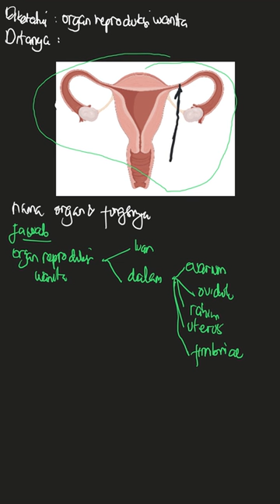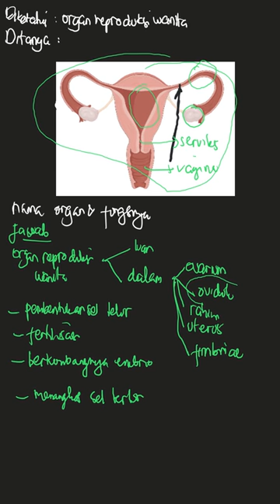Perhatikan gambar organ reproduksi wanita ... | PR Biologi Untu | Kelas 11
✅ Dalam video ini kita akan membahas: Perhatikan gambar organ reproduksi wanita berikut!

HUbungan yang tepat antara nama organ Y beserta fungsinya dalam tabel berikut adalah.
Tema:
Kelas: 11
Mata Pelajaran: Biologi
Bab:
Buku: PR Biologi Untuk SMA/MA Peminatan Matematika dan Ilmu-Ilmu Alam Kelas XI Semester 2

👉 Buku yang telah tersedia:
{PLAYLIST_LINK}
Di mana kamu dapat menemukan kami?